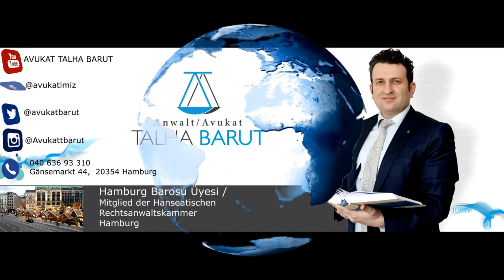SSK'dan Emeklilik Hala Mümkün! Peki Neler Yapılmalı?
Yorumlarınızı ve desteklerinizi bekliyoruz.

Avukat Talha Barut

Facebook Sayfalarımız: @avukatimiz @avukatbarut

Facebook Gurubumuz: Avukat Talha Barut ile Hukuk Saati

Instagram Sayfamız: @avukattbarut